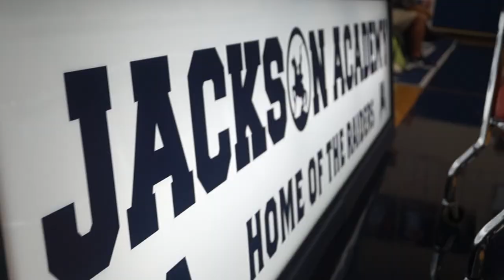JV Basketball vs. Heritage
Basketball game that happened like a month ago, but who cares, it's still content. (Would've been better if tnance showed up though.)

Let's see if we can do it before 2021!!